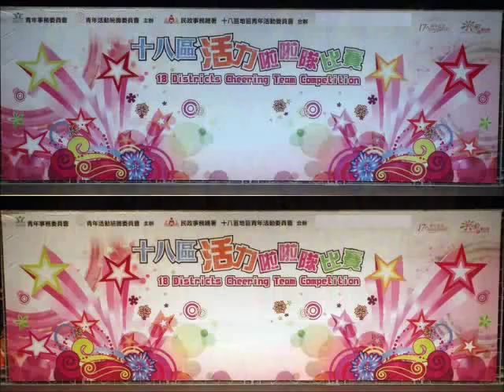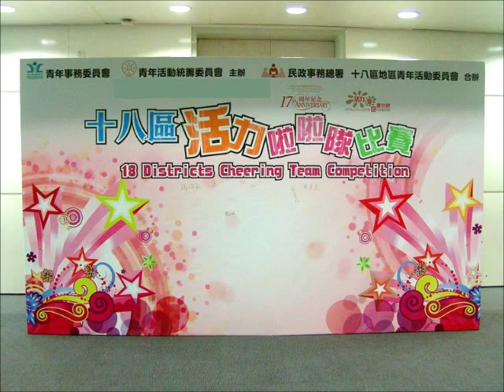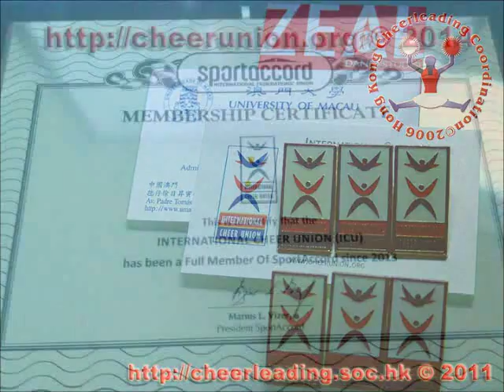2014《活力‧愛@慶回歸 - 十八區活力啦啦隊比賽》 - 07. 元朗區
2014《活力‧愛@慶回歸 - 十八區活力啦啦隊比賽》 - 07. 元朗區
2014 17th Hong Kong 18 Districts Cheer Competition Team 07: Yuen Long District